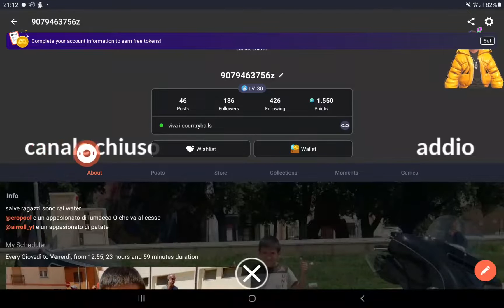ho chiuso il canale di omlet perche il 30 giugno non ci sara quell'app